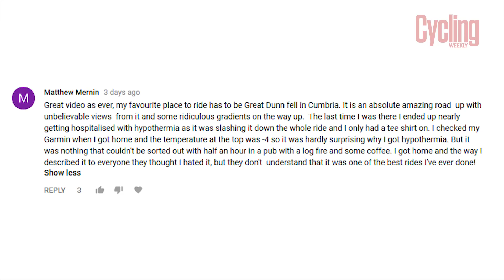Tommy Simpson Memorial Ride | Ollie Weekly #22 | Cycling Weekly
The Tommy Simpson Memorial Ride is an annual event that takes place in February, starting and finishing at Harworth Social Club. Harworth being the home town of Simpson.

The Tommy Simpson Memorial Ride is an annual event that takes place in February, starting and finishing at Harworth Social Club. Harworth being the home town of Simpson. The event honours the memory of the town's greatest sportsman and proceeds go towards maintaining the memorial to Simpson on Mont Ventoux where he collapsed during the Tour de France. The event is a brilliant ride that takes in Simpsons old training loop and is well attended.